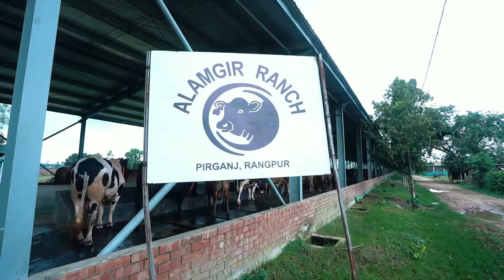All The Huge Shahiwal Bulls Collection | Pagla goru Alamgir Ranch Exclusive 2022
আলমগীর র‍্যাঞ্চ  লিমিটেড একটি কৃষি ও খামার ব্যবস্থাপনা মূলক প্রতিষ্ঠান।এটি দেশের সনামধন্য লাবিব গ্রুপ এর একটি অঙ্গ প্রতিষ্ঠান।
বর্তমানে আমাদের খামারে বিভিন্ন উন্নত জাতের ষাঁড় রয়েছে যা প্রাকৃতিক উপায়ে ২০২২ইং কুরবানীর ঈদকে সামনে রেখে প্রস্তুত করা হচ্ছে।

ধন্যবাদ।

gorur haat
2019Big cow in Dhaka
Biggest Bulls Of The World
cow brahmanbrahman
cow in bangladeshBig cow
গাবতলী হাটে
গরু ছাগল
গরু,ছাগল
গবাদি পশু,